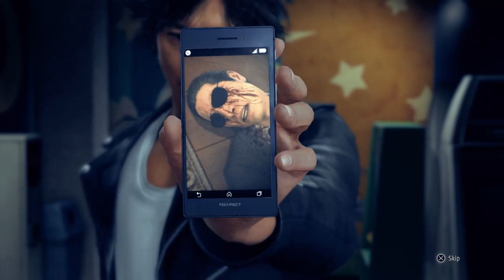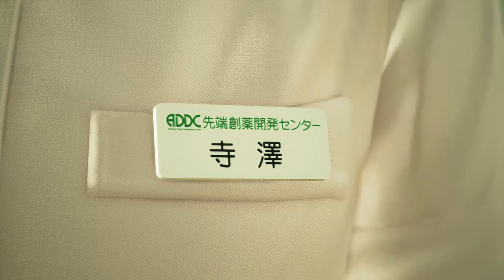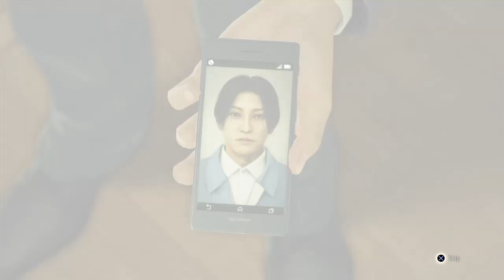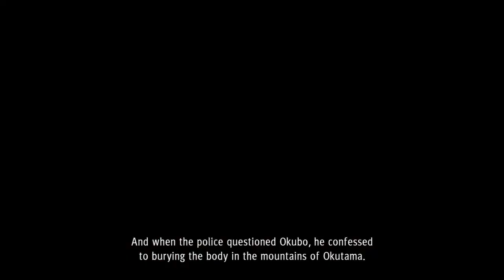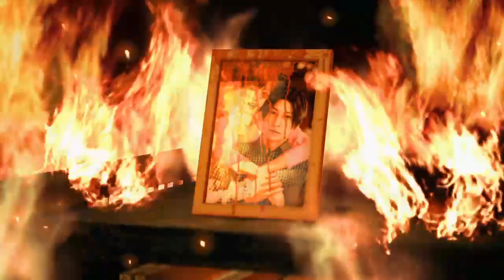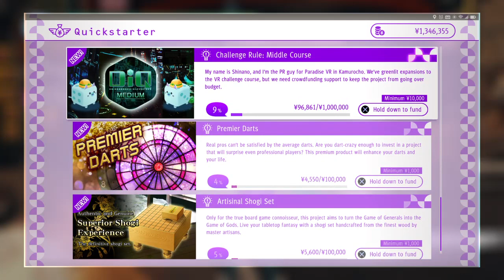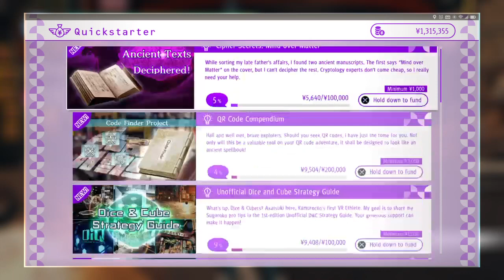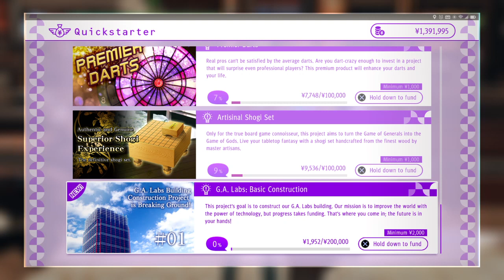Judgement | Side quest and Story progress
Yagami has a flashback and relives the investigation and trial of Okubo -- Watch live